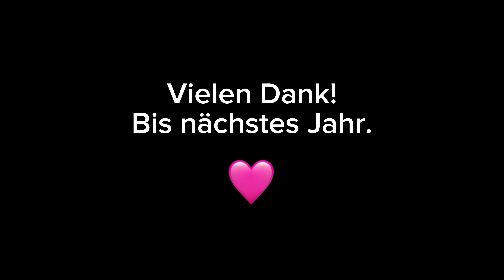Die lange Nacht der Frauen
Ein herzliches Dankeschön an alle, die dabei waren und diesen Abend zu etwas Besonderem gemacht haben. Wir freuen uns schon auf nächstes Jahr zur langen Nacht der Frauen! 🩷